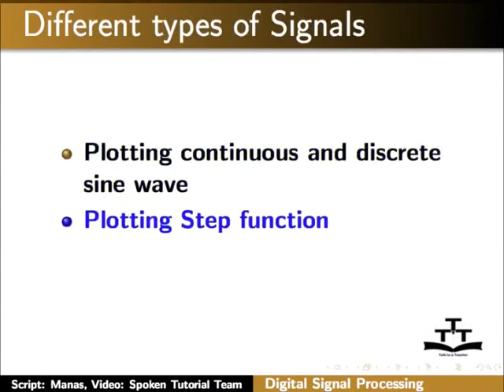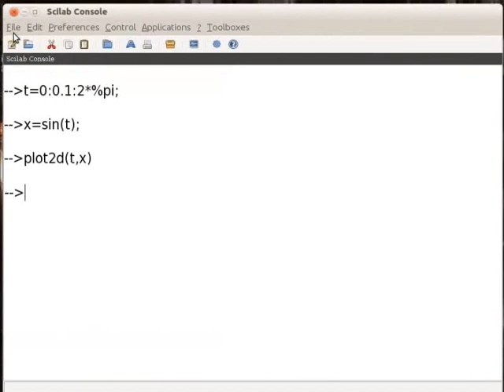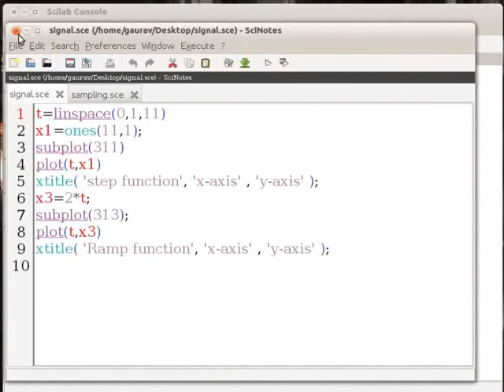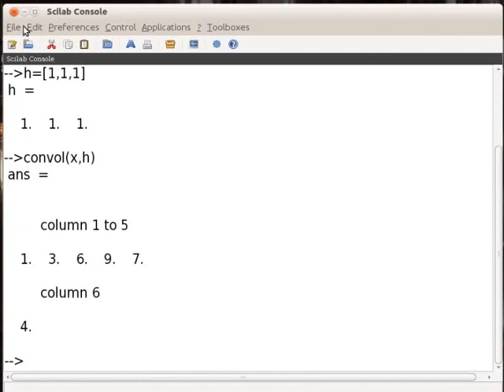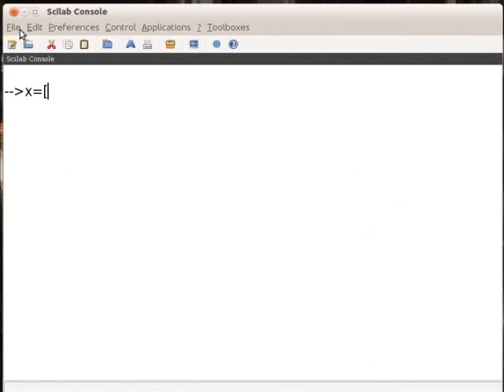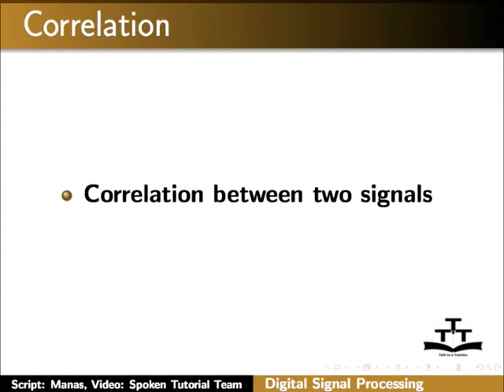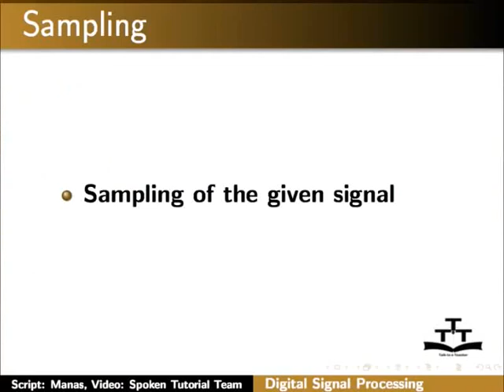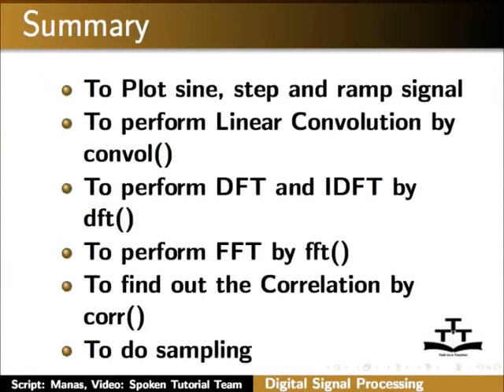Digital Signal Processing - Urdu